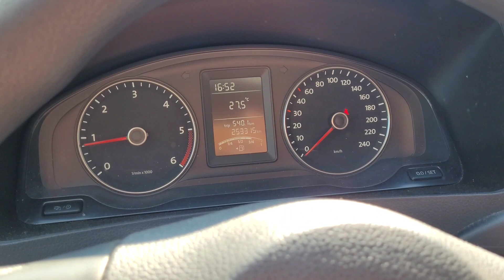Idą w górę 💪Młode pocztowe w ścinach u sąsiadów.Lot z 54km 19 sztuk białasów🤑Spotkanie z Hubalem✋️